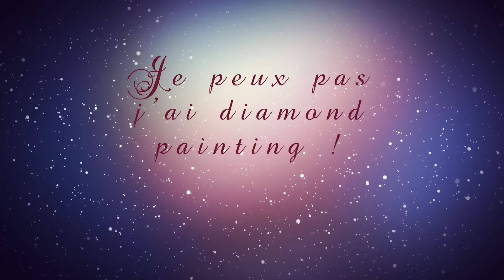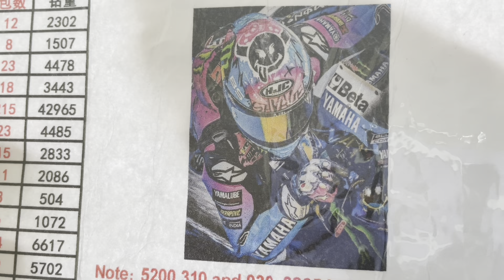DIAMOND PAINTING - UNBOXING HOMFUN OFFICIAL STORE - 100 X 120 CM - FABIO QUARTARARO AU MANS